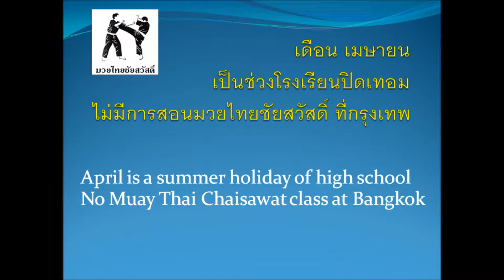มวยไทยชัยสวัสดิ์ ที่ลำปาง เม ย ๖๐ Muay Thai Chaisawat at Lampang April 17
มีโอกาสรับศิษย์ รุ่นใหม่ที่ลำปาง ฝึกช่วงเดือนเมษา ผลงานเป้นที่น่าพอใจ
Have chance to have new generation of Muay Thai Chaisawat lover